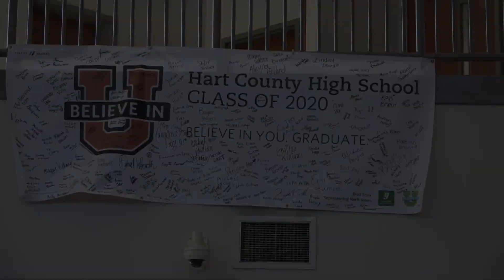Inside Hart County Football: Review of Madison Co. Game (Season #3, Episode #4)